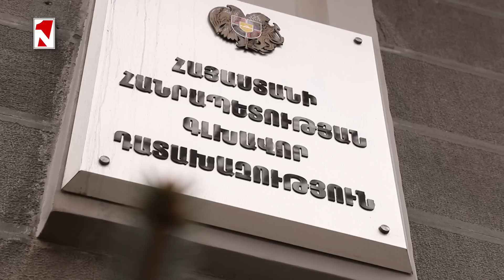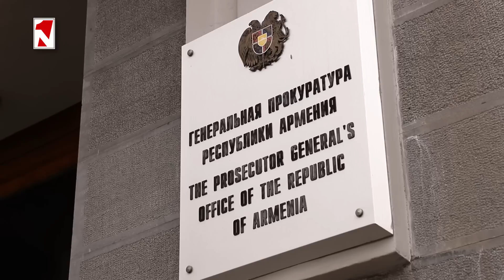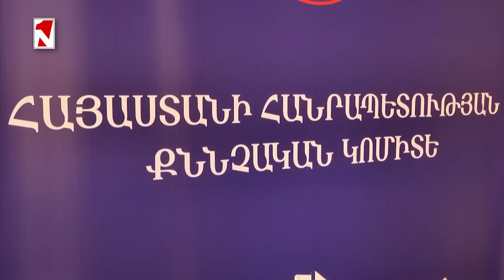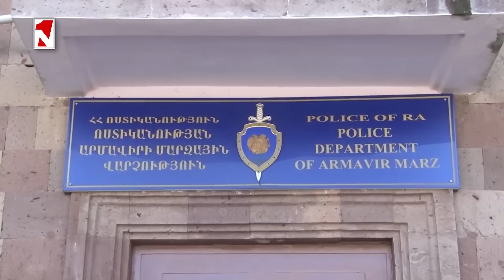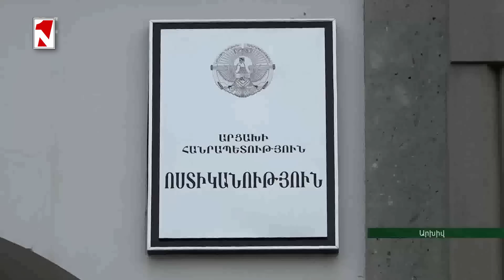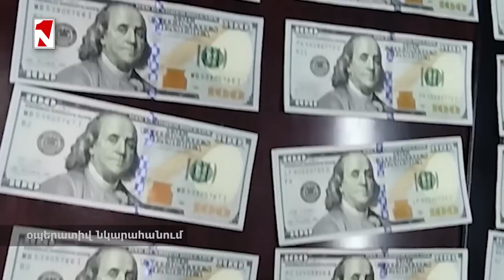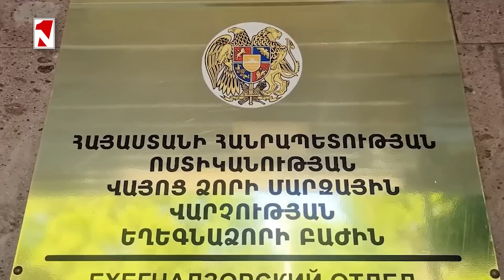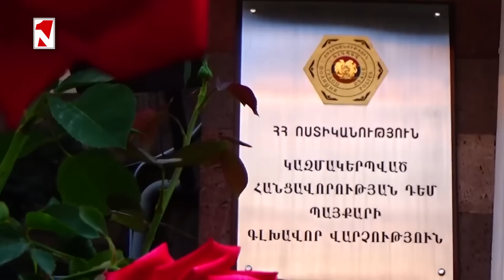Արմավիրի 47-ամյա բնակիչը սեքսուալ բնույթի բռնի գործողություն է կատարել անչափահասի նկատմամբ